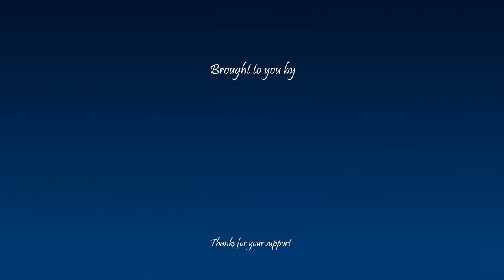The meaning of Good evening Mrs Black in Persian or Farsi عصر بخیر خانم بلک